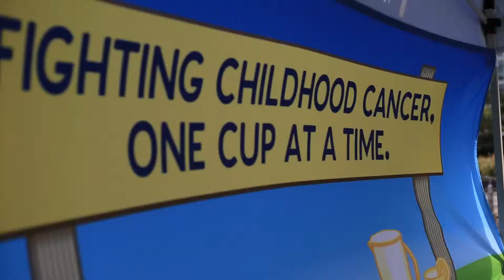Alex's Million Mile: Kick Off Event at Hudson River Park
Run, walk or bike with us to raise awareness of childhood cancers this September ⇨ AlexsMillionMile.org

The kick off event for the 2014 Alex's Million Mile - Run. Walk. Ride. was held in Hudson River Park and participants had a marvelous time running, walking, and biking 5K on the first day of National Childhood Cancer Awareness Month. Throughout the month of September (National Childhood Cancer Awareness Month), we’re going the distance to find a cure for all childhood cancers through Alex’s Million Mile – Run. Walk. Ride. You can join our Journey2AMillion today!